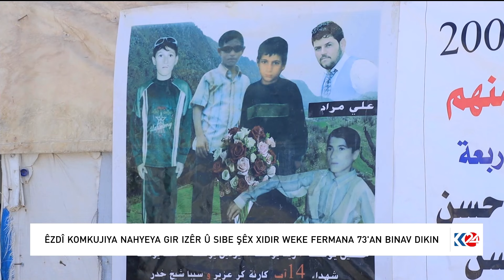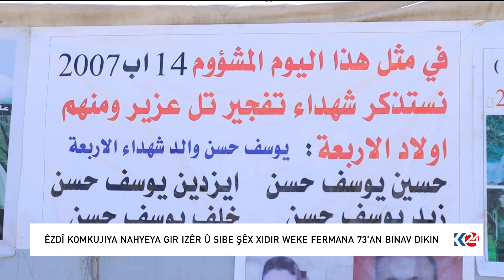17 SAL LI SER KOMKUJIYA NAHYEYA GIRIZÊR Û KOMELGEHA SIBE ŞÊX XIDIR RE DERBAS DIBIN